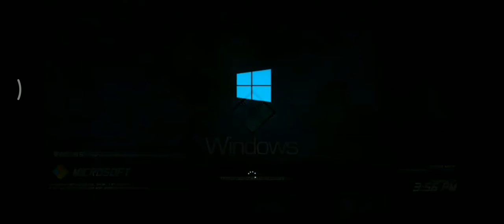Windows 8 Embedded 3012 Startup Shutdown Sound